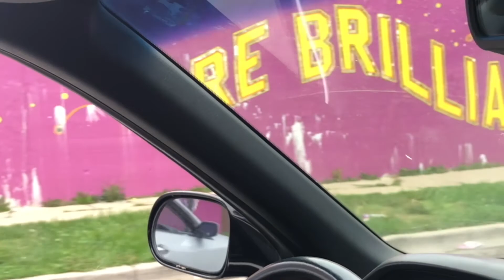TIF HEARING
DO NOT MISS OUT! Come out and participate in the Five/Fifths TIF Public Hearing on Monday, July 12th 6PM CST at 2100 Ridge Ave or participate on Zoom by going